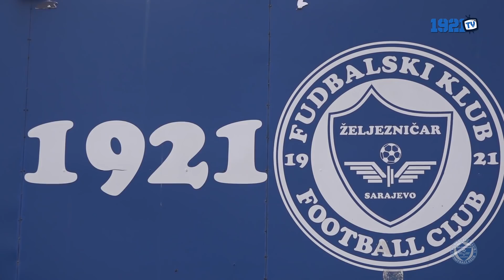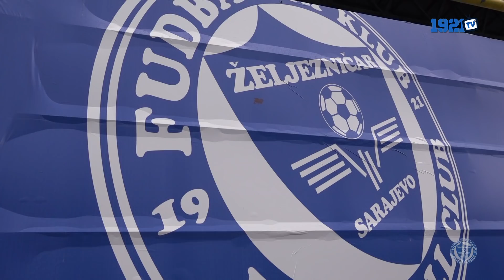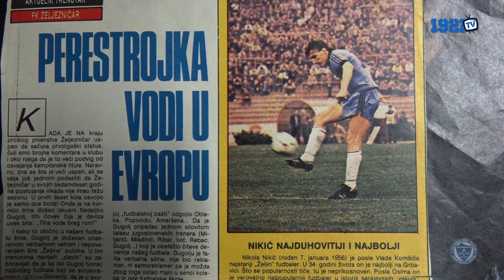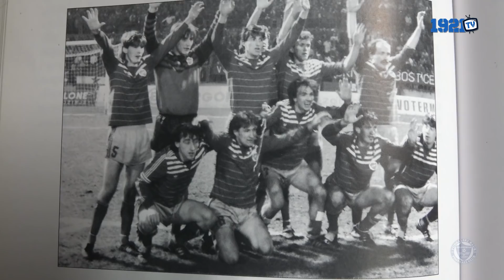Izvještaj: FK Željezničar - FK Zvijezda 09 0:1 (FULL HD)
Snimatelji: Goran Kujundžić, Almedin Halilović, Nedim Kreštalica, Anel Maksumić

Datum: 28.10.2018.